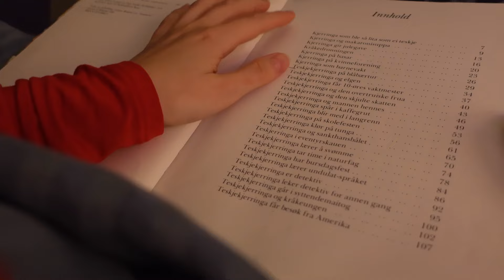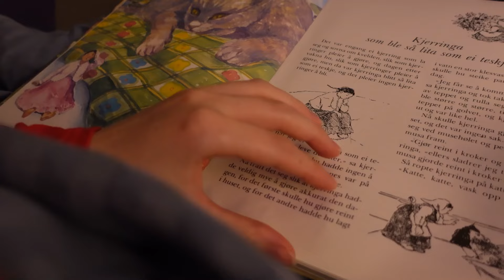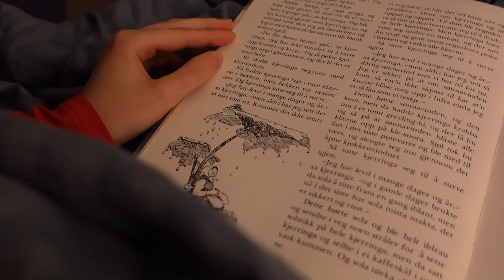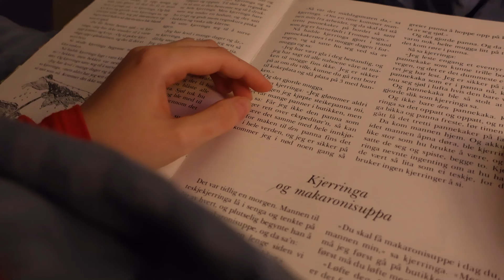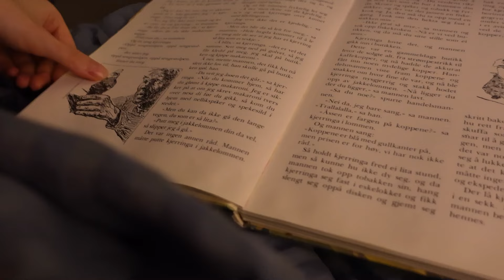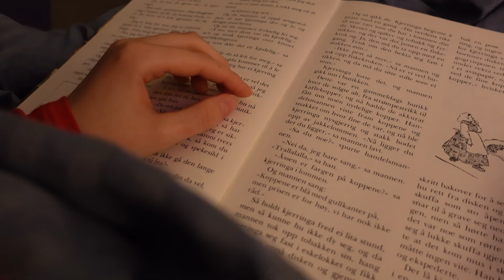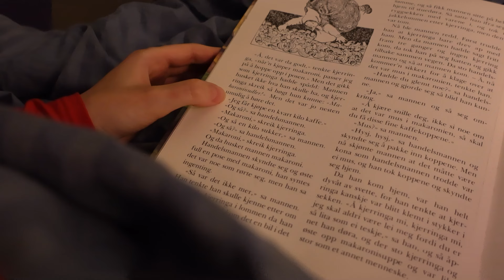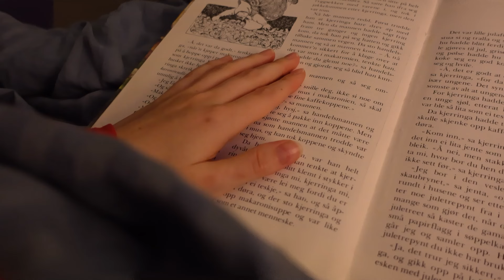🇳🇴 ASMR ✨️ Reading Fairy Tale for Sleep (Soft Spoken Norwegian) ✨️ ENG & NOR SUB ^^)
I kveld skal jeg lese to eventyr fra boken "På eventyr med Teskjekjerringa" av Alf Prøysen (på nynorsk)
God natt & Tusen takk for at du så på💤🩷

Tonight I'm going to read two bedtime stories from the book "Mrs. Pepperpot Adventures" by Alf Prøysen (in nynorsk).
Good night & Thank you for being here💤🩷

Hei! Jeg heter Veronica og jeg lager asmr videoer hver uke🌸🌸 Jeg håper videoene mine får deg til å slappe av🌸🌸